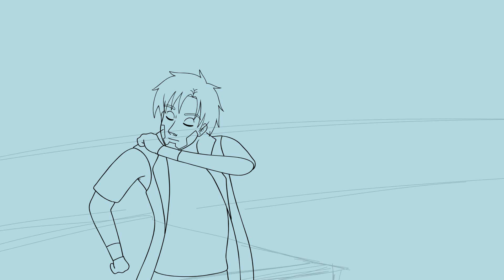Ace Attorney meme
The voice clip fits these two characters (Nico and Atlas) so well